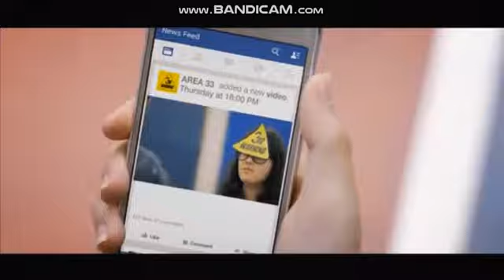Marikit - Juan, Kyle (Special Video) Ikaw ang binibini na ninanais ko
Juan x Kyle - Marikit (Lyrics) "Ikaw ang binibini na ninanais ko"
Lyrics video for "Marikit" by Juan Caoile, Kyle

🎤 Lyrics: Juan x Kyle - Marikit

Ikaw ang nagbigay ng kulay sa 'king mundo

'di ko alam kung bakit ako ay nabibighani

Korteng bote na katawan mo
At mga ngiti mong matamis, aba ay sakto na

Ako'y nadali ng mga ngiti mo
At mala-anghel na mukha, sayo'y naakit na

Oh maria clara ko, sayo'y hibang na 'to
Ikaw ang kahulugan ng salitang, buhay ko
Ang tanging hiling, diyos, iyong dinggin
Ang babaeng marikit ay mapasa'kin

Sa simula't huli ng aking pag-ibig

Oo, marami pa naman d'yang iba

Pagbigyan mo lang ako na ikaw ay mapasa'kin

Ko pa 'tong titigan, 'di ko 'to pagsasawaan

Ang bigat nito, ikaw ang nagpagaan
Tayo ay nag-away at nagkayamutan
Ngunit walang umawat kaya't 'yun nagkatuluyan

Oh aking binibini, ikaw ang pinipili

Aking binibibi, ikaw ang pinipili
Ikaw ay nasa panaginip lang
Ang umasang makasama ka'y para na akong nahihibang